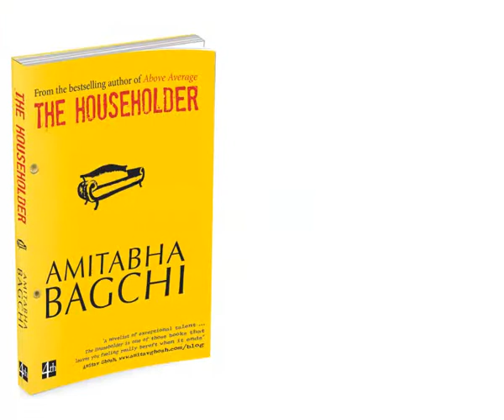The Householder by Amitabha Bagchi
In all Indian bookstores by the 30th of April 2012. Preorder now at your favorite  online bookstore.

Naresh Kumar, PA to Shri R.K. Asthana, IAS, is his boss' doorkeeper. There is a share for Naresh in the bounties that flow in through that door, and there has been for years. But he is a man besieged. His married daughter is having trouble conceiving, his son's call centre job might be a cover for something murkier, and his wife expects him to solve these problems. Then there is Pinki Kaur, a colleague and his friend's widow, whose presence in the office stirs responses in him that he can neither submit to nor suppress. Distracted by personal crises, he misses the signs of political trouble brewing at work, and so it is that Naresh finds himself suspended from his job. Unseated from the desk that has been the source of his power and well-being, he must still struggle to make things right for his family: Naresh is, after all, a householder.